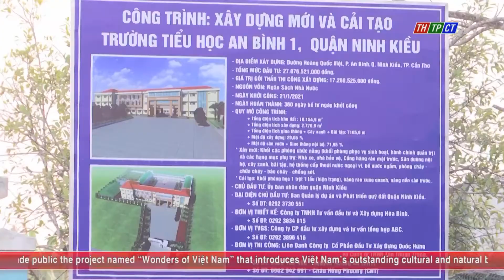Ninh Kiều district held the ground breaking ceremony of party congress celebration projects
This is one of 5 major projects of special meaning that have been prioritized to be capitalized to celebrate the 13th national party congress that is going to be opened on Jan. 25th in Hà Nội.